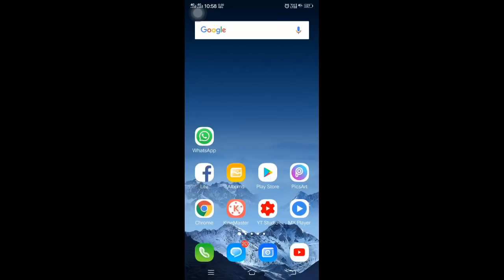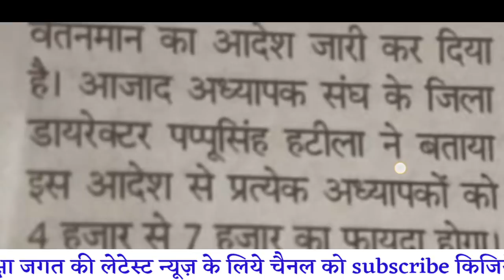7th pay ki trending news | अध्यापको को अब मिलेगा सातवाँ वेतनमान सहायक आयुक्त ने जारी किये आदेश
Is video me adhyapako ke 7th pey ki khabar batai gayi hai sahayak aayukt dvara aadesh jari kiye gaye hai